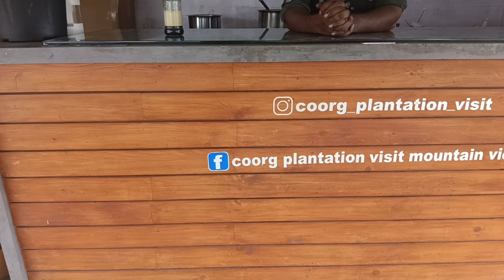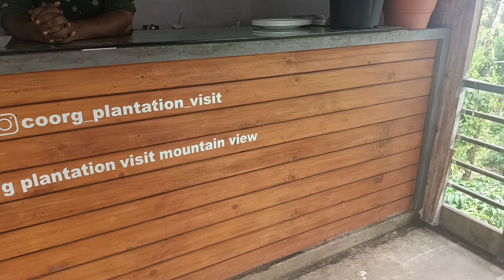Coffee Estate:A Complete Tour| Coffe Production Visit|Coffee Harvesting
Discover the Serene Beauty of Coffee Estate Coorg

Escape the hustle and bustle and immerse yourself in the tranquil beauty of Coffee Estate Coorg, a hidden gem nestled amidst the Western Ghats. Join us on a virtual tour of this idyllic coffee plantation and experience the rich aroma of freshly brewed coffee.

In this video, you'll:

Witness the breathtaking landscapes of Coorg, dotted with rolling hills and lush greenery.

Explore the coffee plantation and learn about the traditional methods of coffee cultivation.

Discover the fascinating process of coffee production, from bean to cup.

Indulge in a delicious cup of freshly brewed Coorg coffee, known for its exceptional flavor.

Don't miss this opportunity to experience the tranquility and natural beauty of Coffee Estate Coorg.